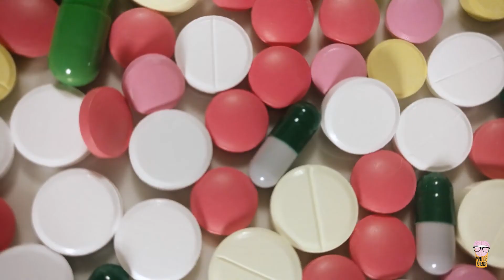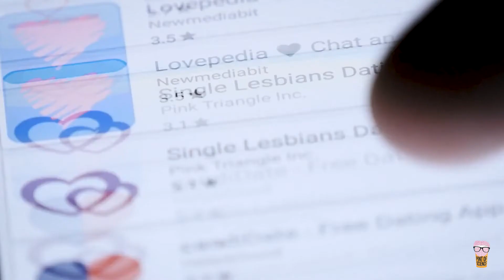Can a drug make you fall in love? │How Love Makes Us Human with Dr Anna Machin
Is there such a thing as a love drug?
What impact could drugs have on our love lives?
Anthropologist Anna Machin explains which aspects of love and attraction are hard-wired into our brains by nature, and why we can blame (some of) our misbehaviour in relationships on biology.
She also gives us a glimpse of what the future of love might look like.